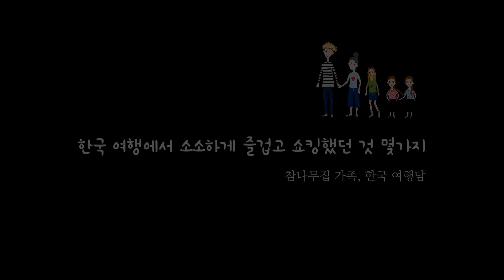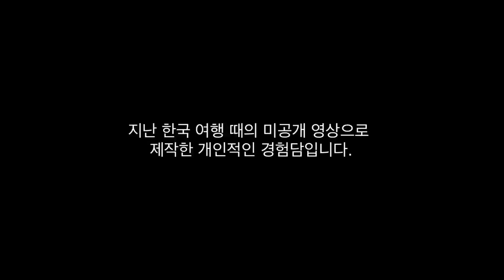스페인 가족, 한국 여행에서 소소하게 즐겁고 쇼킹했던 것 몇 가지 [아~ 다시 가고프다!]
요즘 같이 집에서 자가격리하는 시대에... 좀 기분전환할 겸 지난 한국 여행 에피소드 하나 풀어봅니다. 미공개 영상이며, 휴대폰으로 촬용해 화질이 조금 떨어질 수도 있습니다. 😅
즐거웠던 소소한 일화, 약간은 문화충격이었다고 할 수 있는 소소한 것 몇 가지 올려봅니다.
순전히 개인적 경험이라 그냥 편안하게 봐주시면 정말 고맙겠습니다. 아자! 오늘도 화이팅입니다~!

여러분~! 오늘도 건강 유의하시고요, 덕분이 우리 가족은 아직까지 건강히 잘 지내고 있답니다. 항상 큰 응원 고맙습니당~~~💕💕💕

* 참고로 제 채널은 댓글이 비허용이 되어 참 답답한 채널임을 여러분께 알려드립니다. 유튜브 측에서 어린이 출연 영상이 많다고 댓글을 비허용했거든요. 아무쪼록 이해해주시면 고맙고요, 댓글 소통을 바라시는 분들은 제 제2채널이나 커뮤니티를 이용하여 남길 수 있답니다. 고맙습니다~~~
*강력 추천* 제2채널에서는 아무 영상에 댓글 마음대로 달 수 있으니 놀러 오세요~~~